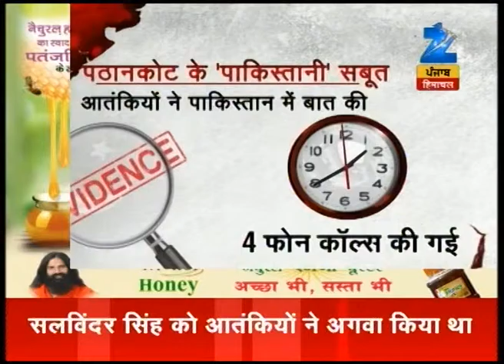Watch : 10 Bajey 10 Khabar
Watch 10 Bajey 10 Khabar to get latest news and updates.